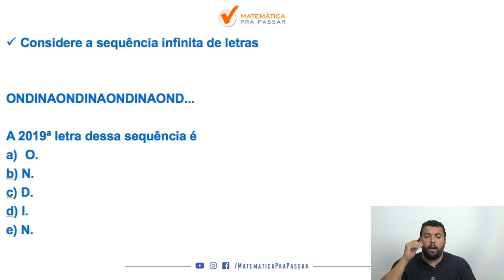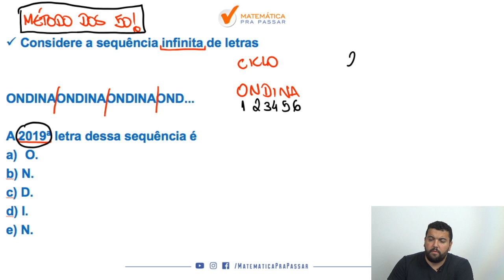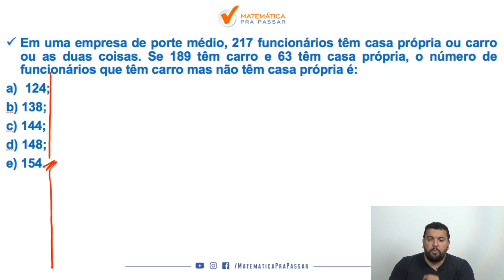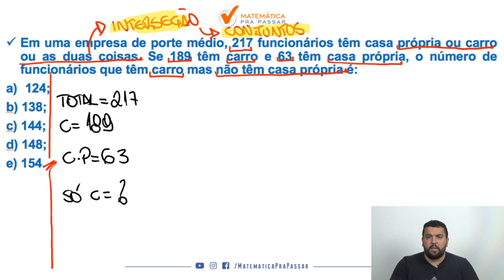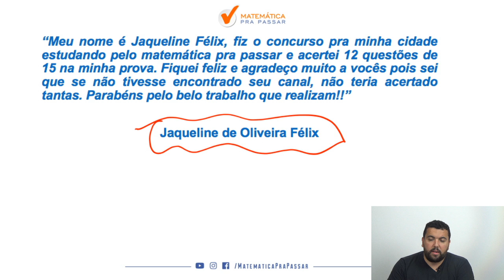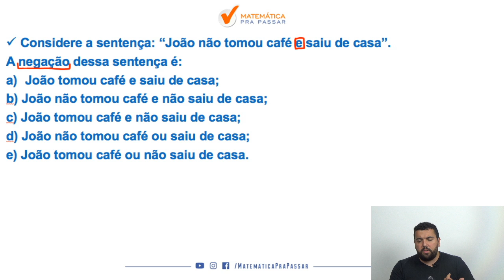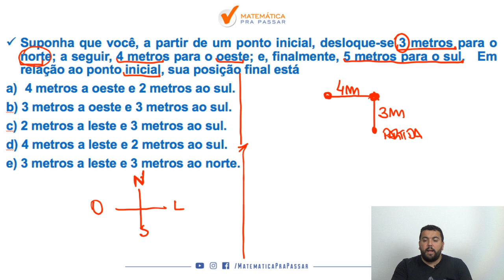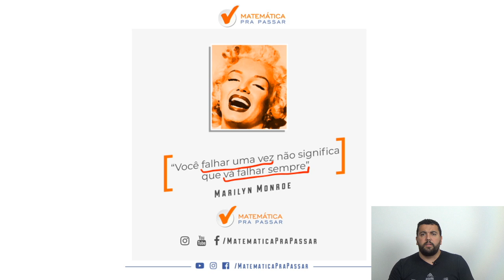Raciocínio Lógico e Matemático para Prefeitura de Niterói: Gabarite com o Método MPP.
Vai fazer o concurso da Prefeitura de Niterói e não sabe nem por onde começar no Raciocínio Lógico Matemático?

Nosso professor, Renato Oliveira, mostra todos os caminhos para você ir muito bem na prova da Prefeitura de Niterói e conseguir a aprovação, aqui você verá um passo a passo para resolver as questões de Raciocínio Lógico Matemático e conseguir sua aprovação.